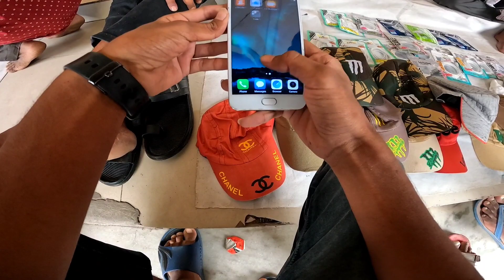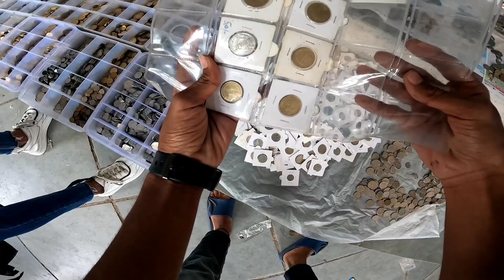Hyderabad లో biggest chor bazar | Chor Bazar in Hyderabad | dayanand Vlogs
Timings : - every Sunday 6:00 a.m. to 12:00 afternoon